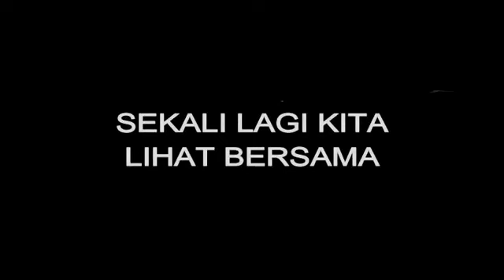Penampakan genderuwo yang sangat dekat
yang penasaran wujud genderuwo P 75, silahkan anda tonton sampai selesai.